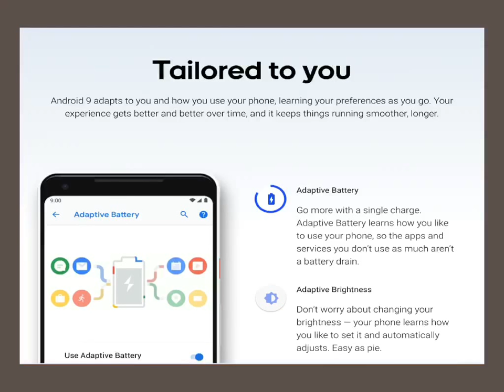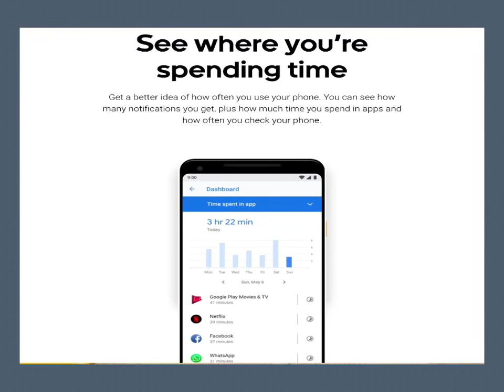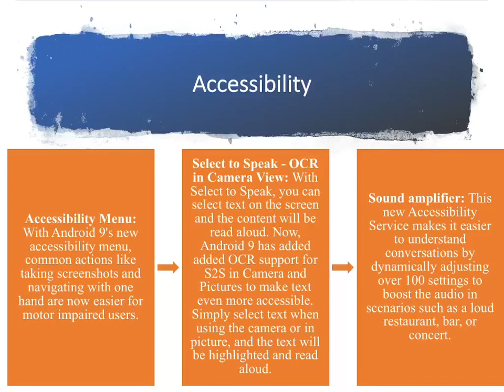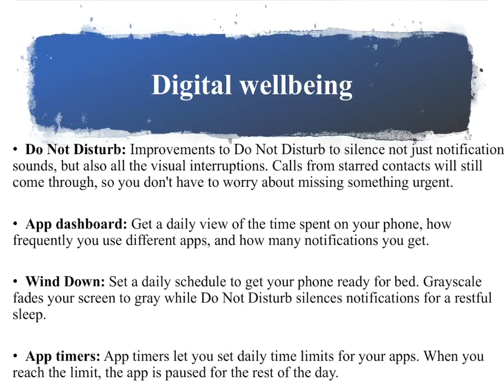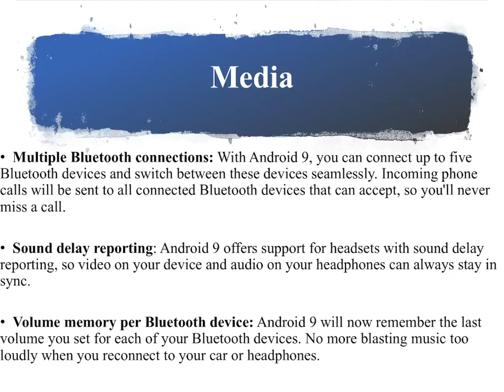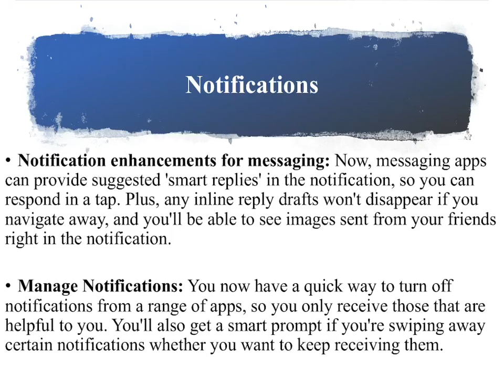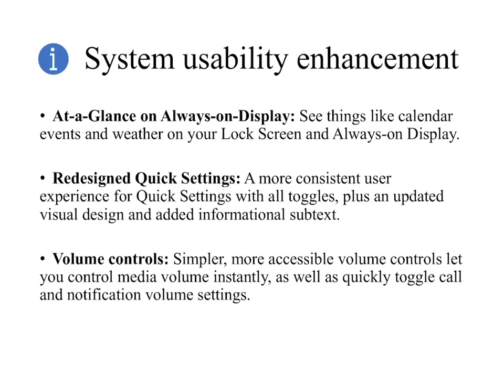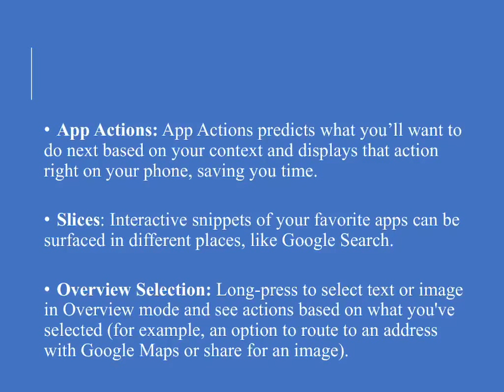Android 9 Pie Features